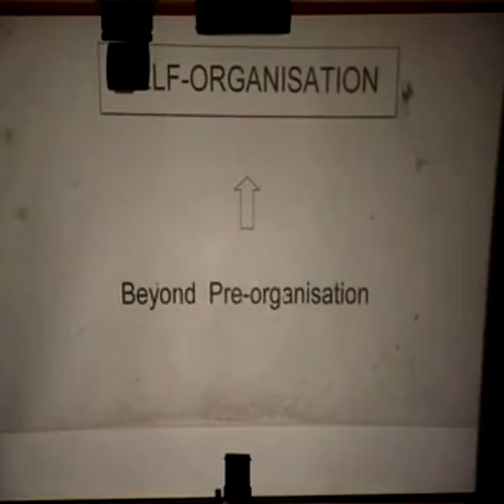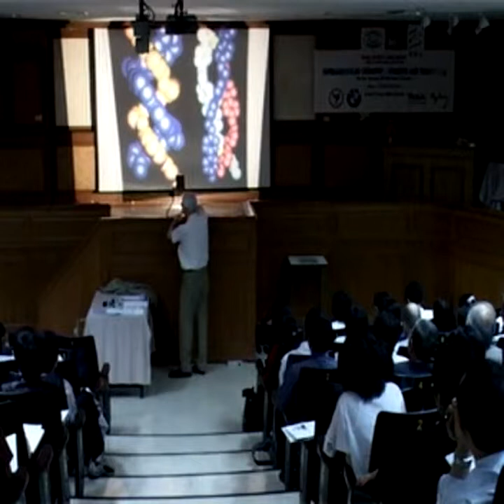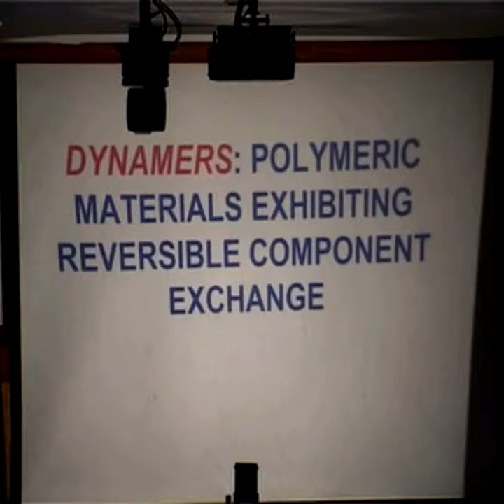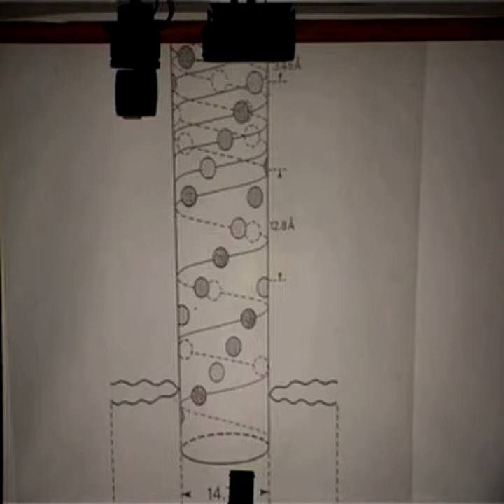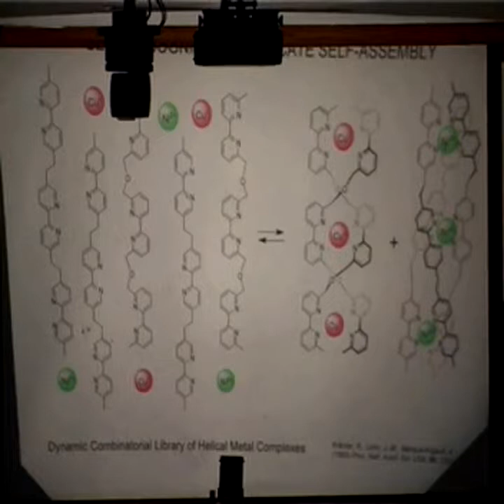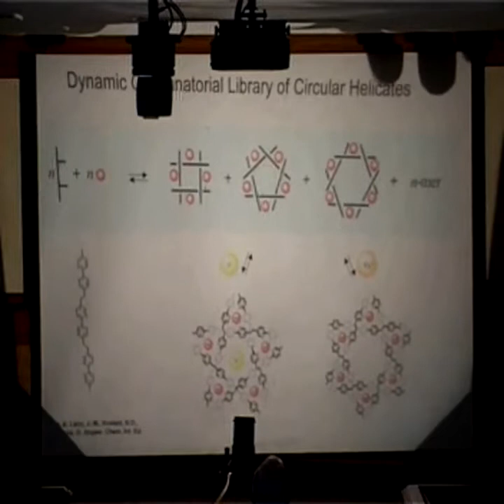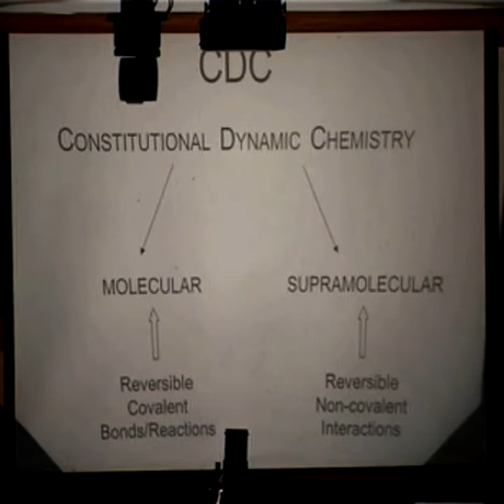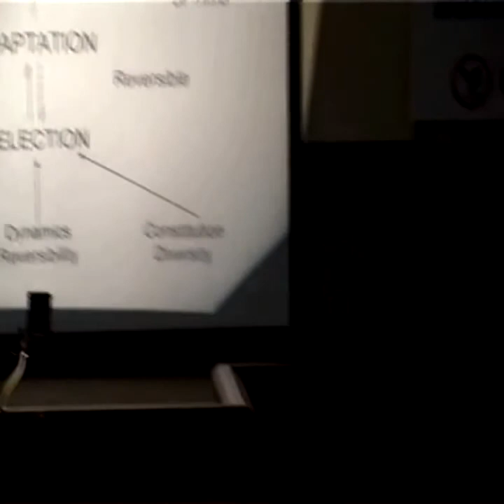Prof. Jean-Marie Lehn hosted by the Thailand Research Fund and facilitated by the IPF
Nobel Laureate for Chemistry Prof. Jean-Marie Lehn's lecture and dialogue "Supramolecular chemistry: Concepts and Perspectives" on Thursday, January 6, 2005 hosted by the Thailand Research Fund as part of the ASEAN event series "Bridges -- Dialogues Towards a Culture of Peace" facilitated by the International Peace Foundation (further information is available